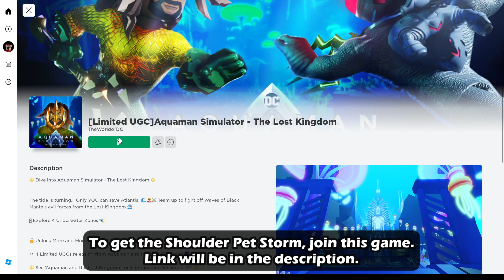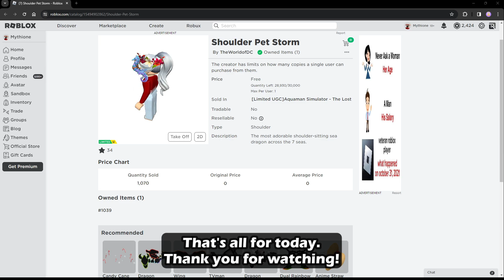Free Limited UGC | How To Get Shoulder Pet Storm in Aquaman Simulator - The Lost Kingdom | Roblox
Hello guys! I will be showing you how to get the Shoulder Pet Storm in Aquaman Simulator - The Lost Kingdom on Roblox. :D